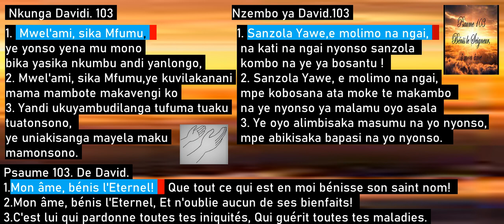50/60. MWEL' AMI SIKA MFUMU🙏🏼 , Mon âme bénit L' Eternel.(Past. Florent Kanayi )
"Mon âme, bénis l'Eternel! Que tout ce qui est en moi bénisse son saint nom!.Mon âme, bénis l'Eternel, Et n'oublie aucun de ses bienfaits!.. (PS.103:1-3)/." Mwel'ami, sika Mfumu,  ye yonso yena mu mono
 bika yasika nkumbu andi yanlongo,
 2. Mwel'ami, sika Mfumu,ye kuvilakanani
 mama mambote makavengi ko.3 Yandi ukuyambudilanga tufuma tuaku
 tuatonsono,
 ye uniakisanga mayela maku
 mamonsono. . (Nkunga 103:1-3.).
1 Nzembo ya David, Sanzola Yawe, e molimo na ngai ; na kati na ngai nyonso sanzola kombo na ye ya bosantu !2 Sanzola Yawe, e molimo na ngai, mpe kobosana ata moke te makambo na ye nyonso ya malamu oyo asala
3 Ye oyo alimbisaka masumu na yo nyonso, mpe abikisaka bapasi na yo nyonso.4 Ye oyo akangolaka bomoi na yo wuta na libulu ; mpe alatisaka yo na bolingo mpe mawa ;5 Ye oyo atondisaka baposa na yo na biloko ya malamu ; na bongo bolenge na yo ezali kozonga lisusu lokola ya egle.6 Yawe asalaka bosembo, mpe bolamu mpo na bato nyonso bazali konyokwama.
7 Alakisaki banzela na ye na Moyize, misala na ye na bato ya Isayele.
8 Yawe atondi na mawa mpe na ngolu asilikaka noki te, atondi na bolingo.
9 Akofunda te mikolo nyonso, to akobomba kanda na ye mpo na libela te.
10 Asalelaka biso te na ndenge oyo ekoki na masumu na biso ; to azongiselaka biso te na ndenge oyo ekoki na mabe na biso.
11 Pamba te ndenge likolo ezali likolo ya mokili ; bongo bolingo na ye ezali monene mpo na baoyo babangaka ye ;
12 Ndenge Este ezali mosika na Weste, ndenge abwakaka masumu na biso mosika na biso.
13 Ndenge tata ayokelaka bana na ye mawa. Bongo Yawe ayokaka mawa mpo na baoyo bazali kobanga ye.
14 Pamba te ayebi ndenge nini tosalamaki ; azali kokanisa lisusu ete tozali putulu.
15 Mpo na moto, mikolo na ye ezali lokola matiti abongaka lokola fololo ya bilanga ;
16 Mopepe eleki likolo na yango, mpe yango eleki ; mpe esika na yango ekokanisa yango lisusu te.
17 Kasi wuta libela na libela bolingo na Yawe ezali na baoyo babangaka ye mpe bosembo na ye na bana ya bana na bango ;
18 na baoyo batalelaka Boyokani na ye mpe bakanisaka kotosa makebisi na ye.
19 Yawe atiaki Kiti na ye ya bokonzi na likolo ; mpe bokonzi na ye ezali likolo na nyonso.
20 Bokumisa Yawe, bino baanzelu na ye ; bino bato na nguya baoyo basalelaka mitindo na ye, baoyo botosaka maloba na ye.
21 Bosanzola Yawe, bino mampinga na ye nyonso na likolo, bino basali na ye, oyo bosalaka mokano na ye.
22 Bosanzola Yawe, misala na ye nyonso bisika nyonso ya bokonzi na ye ! sanzola Yawe, e molimo na ngai. (Nzembo 103: 1- 22)
Avec le pasteur Florent Kanayi de l' E.E.C, Culte de ce mercredi  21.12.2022 / *60 Jours de Seminaire et pierres intenses. depuis la paroisse Mayangui BZV - Congo.